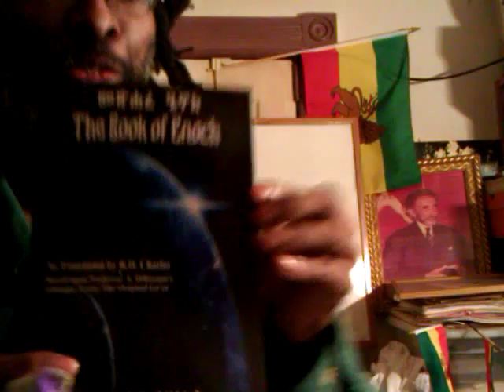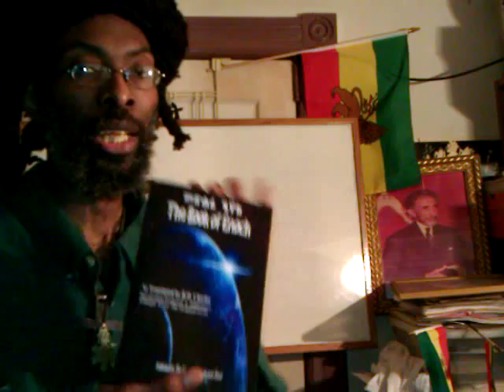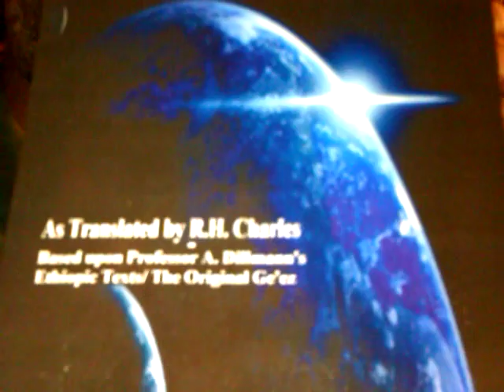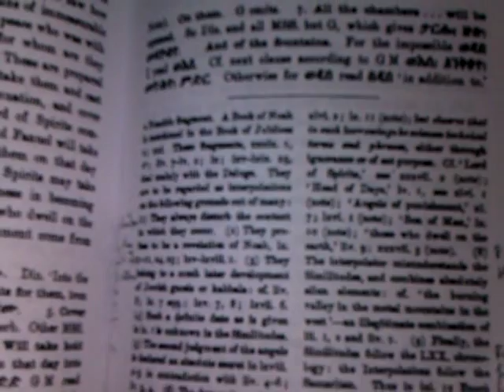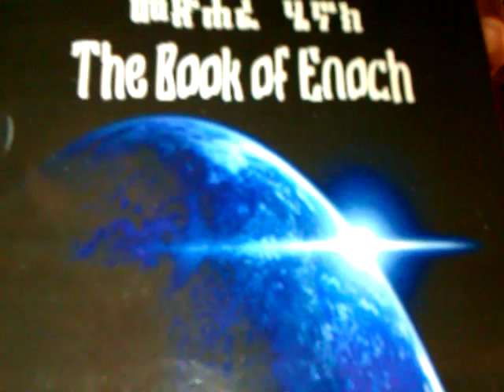THE ETHIOPIC BOOK OF ENOCH (መጽሐፍ ሄኖክ). 1893 Version by R.H. Charles - LOJS Books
The Lion of Judah Society of His Imperial Majesty in the Americas, Caribbean & throughout the world presents a series of educational, historical & Divine Heritage books, manuscripts and texts NOW AVAILABLE:

THE ETHIOPIC BOOK OF ENOCH (መጽሐፍ ሄኖክ). 1893 Version by R.H. Charles - LOJS Educational & Divine Heritage Books